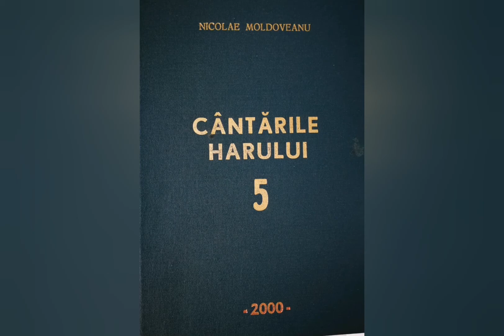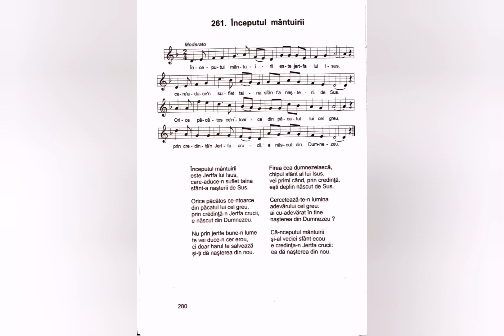Începutul mântuirii - Nicolae Moldoveanu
Lista volumelor de cantari existente în depozitul editurii Comorile Harului din Deva:
Cantarile Domnului volumele: 1 si 2;
Cantarile Harului volumele: 2, 5, 6, 7, 8, 9, 12, 13, 14, 16, 17, 18.
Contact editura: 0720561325